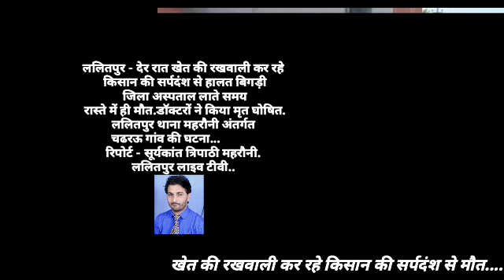ललितपुर - देर रात खेत की रखवाली कर रहे किसान की सर्पदंश से मौत....